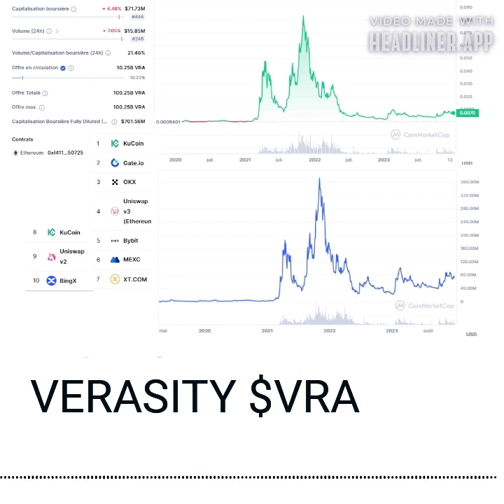Verasity $VRA publicité vidéo en ligne et Système Proof of View (PoV)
Verasity ($VRA) est un projet crypto axé sur l'industrie de la publicité vidéo en ligne et l'esport. Voici les principaux aspects de ce projet :

1. **Système Proof of View (PoV)** : Une technologie brevetée pour lutter contre la manipulation et la fraude dans la publicité vidéo en ligne, assurant l'authenticité des vues vidéo.

2. **VeraEsports** : Une plate-forme pour l'engagement communautaire dans l'esport, offrant des opportunités aux joueurs, équipes, organisateurs de tournois, téléspectateurs et marques.

3. **VeraWallet** : Un portefeuille pour le stockage, le staking et l'échange de jetons VRA, avec des principes de stockage à froid pour maximiser la sécurité.

4. **Réduction de la dépendance aux monopoles vidéo** : Verasity offre des outils pour aider les entreprises à réduire leur dépendance à des plateformes comme YouTube et Facebook.

5. **Écosystème VRA** : Les entreprises achètent des VRA pour stimuler l'économie de Verasity et augmenter le nombre d'utilisateurs. Les téléspectateurs gagnent des VRA en visionnant des vidéos et des publicités.

6. **Potentiel d'Investissement** : Le jeton VRA est considéré comme un bon investissement en raison de son utilité fonctionnelle et de son potentiel de rentabilité.

7. **Croissance de l'écosystème VRA** : L'adoption accrue de VRA par les entreprises pourrait entraîner une croissance significative de l'économie de Verasity.

8. **Place de marché NFT et autres produits** : Verasity prévoyait de lancer une place de marché NFT et plusieurs autres produits pour étendre son écosystème.

En résumé, Verasity se distingue par sa technologie unique, son implication dans l'esport et son système de récompense à plusieurs niveaux, offrant un potentiel de croissance significatif dans ses domaines d'activité.